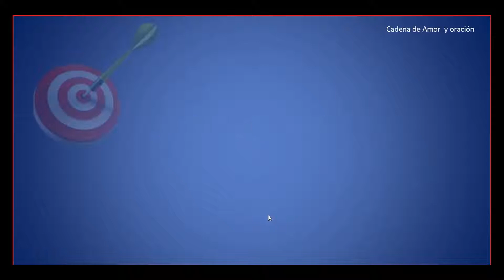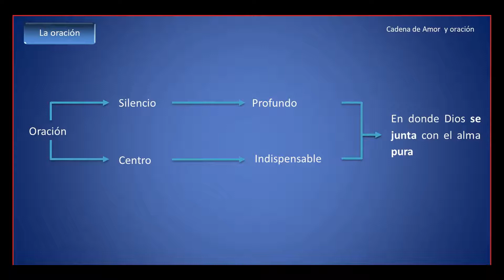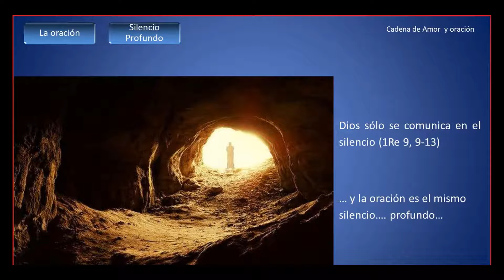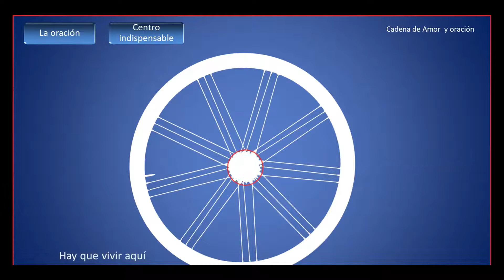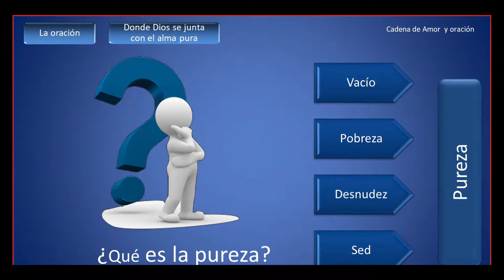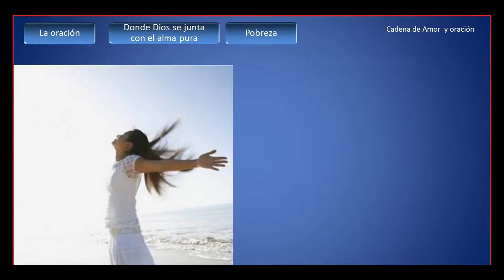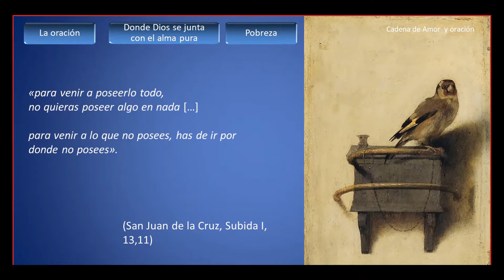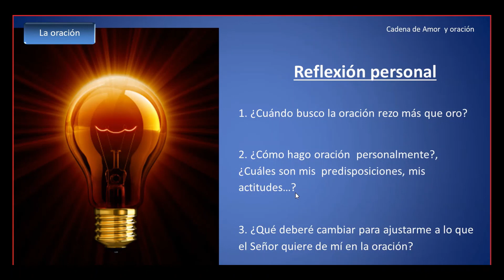LA CADENA DE AMOR Y ORACIÓN PARTE 2, P. EDUARDO SUANZES M.Sp.S.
Séptima parte del Taller de la Espiritualidad de la Cruz, impartido por el P. Eduardo Suanzes M.Sp.S.
Alianza de Amor con el Sagrado Corazón de Jesús, Centro Mons. Ramón Ibarra en Puebla, Pue.
1 de Junio de 2022

Si quieren unirse a las reuniones semanales dejen un comentario.
Las reuniones son por Skype los Miércoles a las 12:00 Hrs